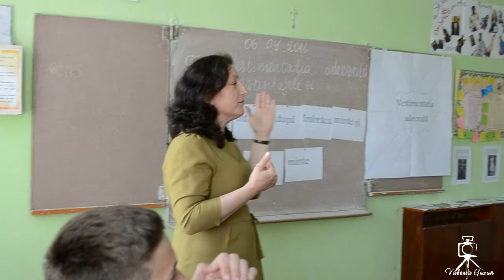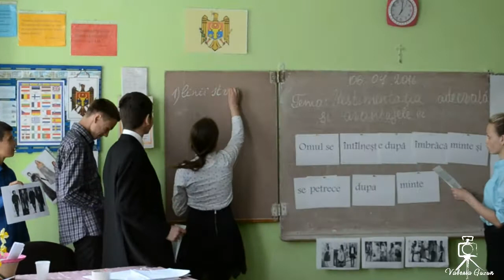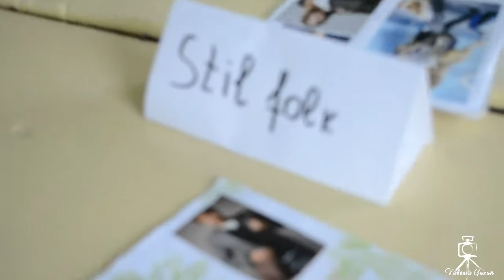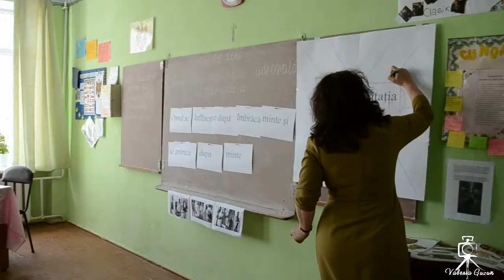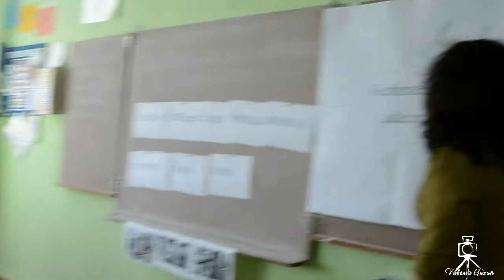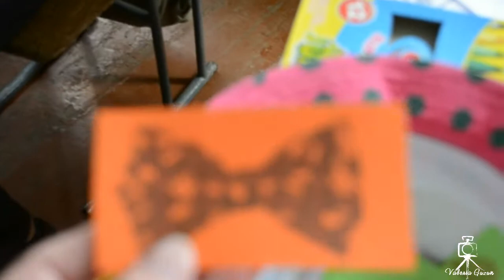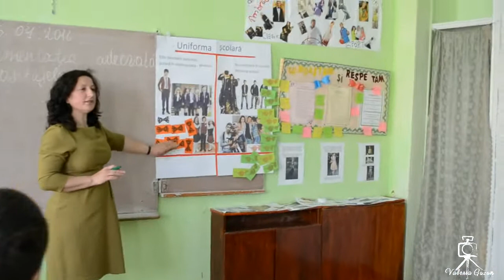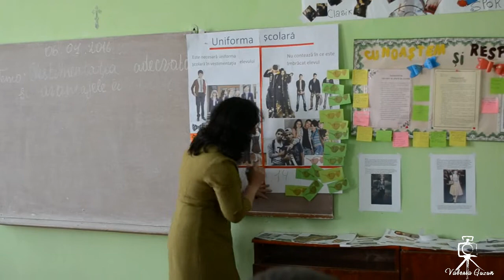06.04.2016 Lecție deschisă în cl. a VII-a A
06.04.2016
Lecție deschisă  în cl. a VII-a  A